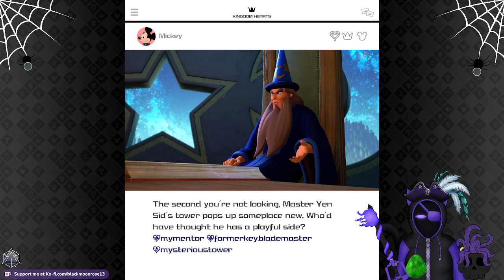Kingdom Hearts 3: Many Cut scenes much ranting ahead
Please enjoy the 20 billion cut scenes and also how I rant about aspects that are either wrong, ignored, or assumed we should know in a light novel NEVER RELEASED IN THE USA!

So -clap hands- I don't know if it came off or not but the recording/streaming session started at the second PotC level part, and originally was gonna end at big hero 6...yea I decided to just keep going, and going, and going, till I finished the game, that was by the way a 11 hour session, and you can slowly see me going insane the more we go into it. Ugh past me what was I thinking? Oh just wanted to get this game over and done with? I love kingdom hearts its just after playing it constantly back to back dealing with the plot just...ahhh